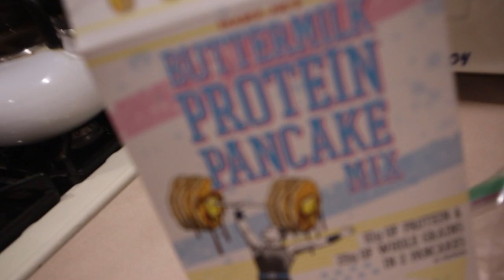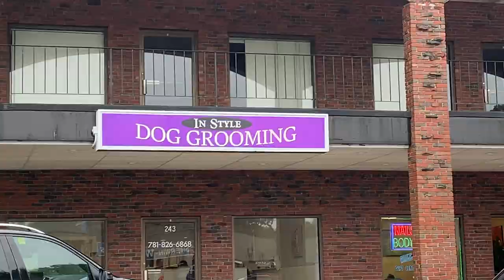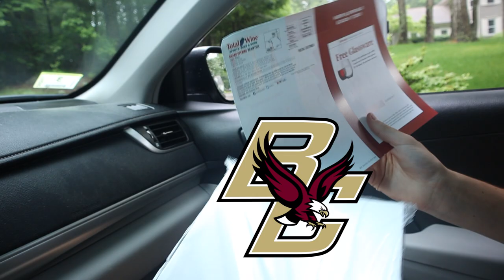They SHAVED MY DOG!!!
VLOG #87

Today I do a million little things... including run, go to get Quinzi groomed, make a college prediction, do a science experiment, sing and play Queen, and of course, I must fulfill my Presidential duties.

Vlog streak: 5 IN A ROW